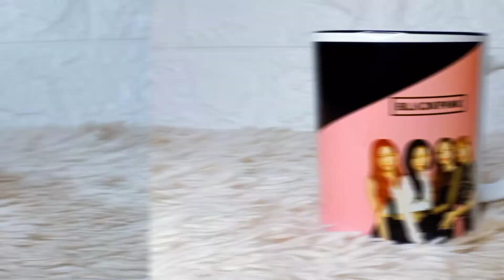Joy (Black Pink) - Black Magic Mug